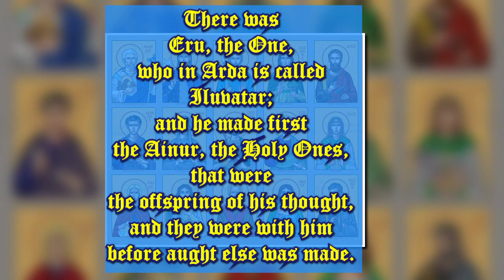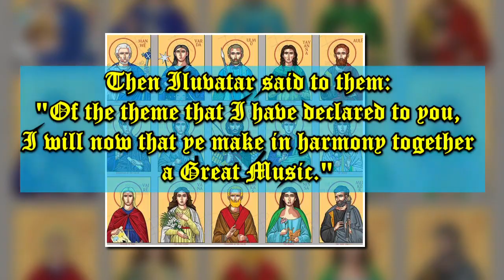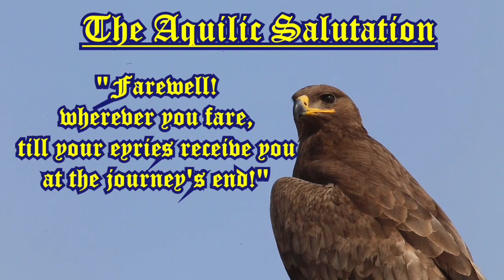Silmarillion Sessions Episode 24 - (still more) Unrest of the Noldor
“The Hollow Feanor”

What is the Judgement of Feanor?  The Doom (Dom; Fata)

dóm Strong Masculine Noun
1. doom judgment (1) where an opinion is formed (2) where sentence is passed (2a) of an unfavorable sentence condemnation ordeal judicial sentence decree ordinance law custom justice equity a sentence doom 2. a direction ruling governing command 3. might power dominion supremacy majesty glory magnificence splendor reputation honor praise dignity authority 3a. an authority a judicial body court 4. will free will choice option discretion 5. sense meaning interpretation opinion advice 6. court tribunal assembly 7. state condition 8. an ordinance decree

Why does Feanor slam the door in the face of Melkor?
How does anger drive one to more anger?  pride?  madness?
Why are we (as Christians) commanded to “forgive your enemies and pray for those who persecute you”?

“When the unclean spirit is gone out of a man, he walketh through dry places, seeking rest, and findeth none. Then he saith, ‘I will return into my house from whence I came out.’ And when he is come, he findeth it empty, swept, and garnished. Then goeth he, and taketh with himself seven other spirits more wicked than himself, and they enter in and dwell there; and the last state of that man is worse than the first. Even so shall it be also unto this wicked generation.”

From whence comes evil?
"If God exists, whence comes evil? Yet whence comes good, if He exists not?"
- Boethius: Consolatio

Between the idea
    And the reality
    Between the motion
    And the act
    Falls the Shadow

    Between the conception
    And the creation
    Between the emotion
    And the response
    Falls the Shadow
                                    Life is very long

    Between the desire
    And the spasm
    Between the potency
    And the existence
    Between the essence
    And the descent
    Falls the Shadow

- The Hollow Men by Eliot

Look out how you use proud words.
When you let proud words go, it is not easy to call them back.
They wear long boots, hard boots; they walk off proud; they can't hear you calling—

- "Primer Lesson" by Sandburg

CORIOLANUS
You common cry of curs! whose breath I hate
As reek o' the rotten fens, whose loves I prize
As the dead carcasses of unburied men
That do corrupt my air, I banish you;
And here remain with your uncertainty!
Let every feeble rumour shake your hearts!
Your enemies, with nodding of their plumes,
Fan you into despair! Have the power still
To banish your defenders; till at length
Your ignorance, which finds not till it feels,
Making not reservation of yourselves,
Still your own foes, deliver you as most
Abated captives to some nation
That won you without blows! Despising,
For you, the city, thus I turn my back:
There is a world elsewhere.

Saruman is a d*ck!

Much thanks to Nick Chalmers and the Mirandola Ensemble for the piece "In Convertendo Dominus" (the opening)

Much thanks to Dan Hains for the artwork, "The Valar" :
- (purchase a copy here)

Magnas gratias agimus tibi

If you like what we did here please consider becoming a patron!